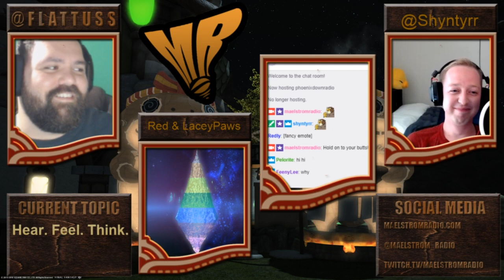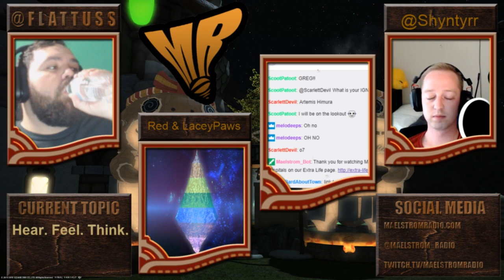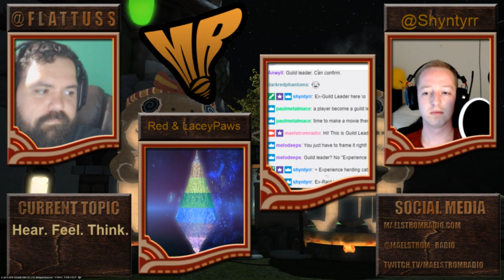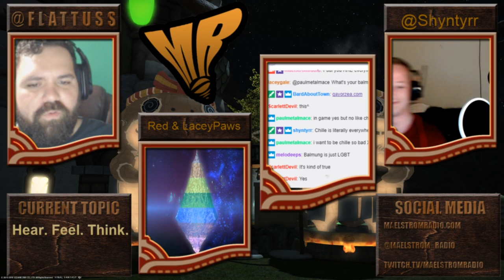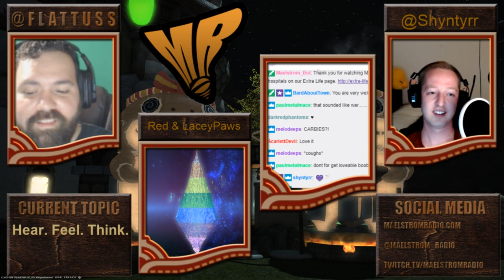Episode 87: Hear Feel Think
We’d love your feedback so be sure to reach out on Twitter, on Discord, or send us an email at and let us know what you want us to play or chat about!

Join us live on Twitch, Sundays 5pm PT/8pm ET -- Watch live